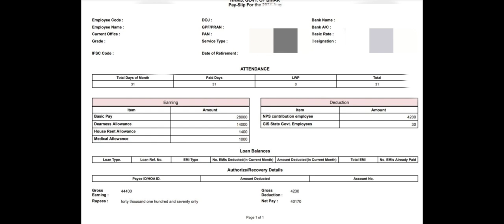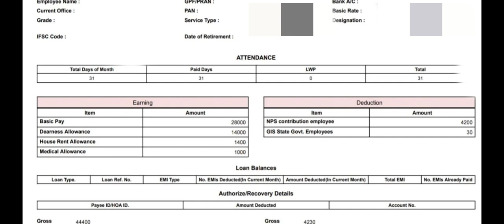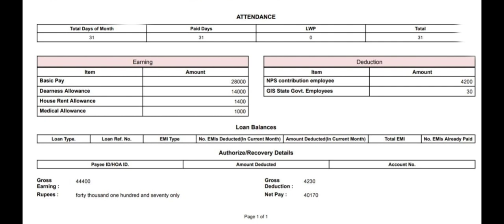BPSC शिक्षक Salary Slip||Bpsc teacher Salary Slip||BPSC Teacher Starting Salary||BPSC Letest Update